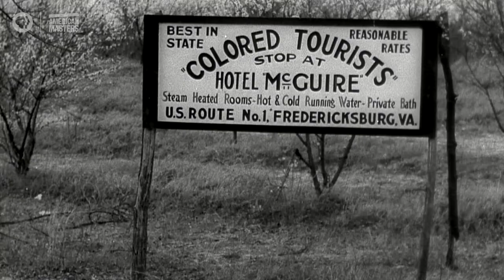Robert Shaw Was an Early Champion of Civil Rights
The story behind the Integrated Robert Shaw Chorale.

Robert Shaw's integrated chorales were among the first to break the color barrier in the American South. He took his inspiring music on the road, bringing his ensembles to small towns across America and to several continents.

Premieres nationwide Friday, June 21 at 9 p.m. on PBS (check local listings), and the PBS Video app.